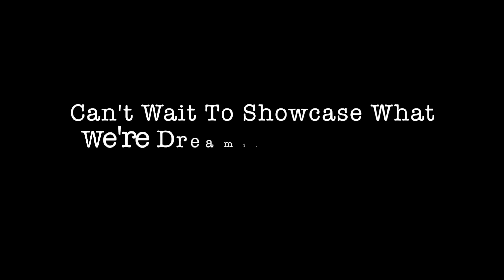Fashion Day In LA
Join the owner and designer of Reverie Hill as she gets through all the errands of one very busy day in the fashion industry.